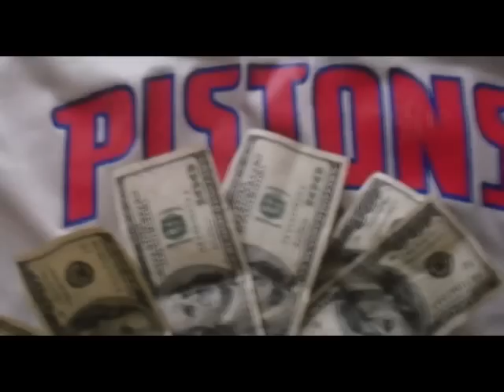Miraculous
self titled- my theme for my name- ull love it